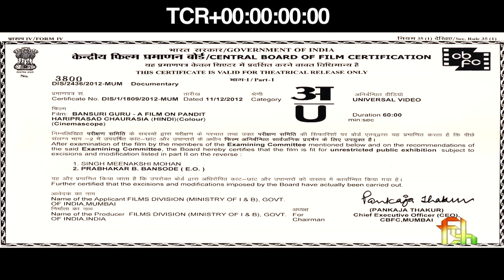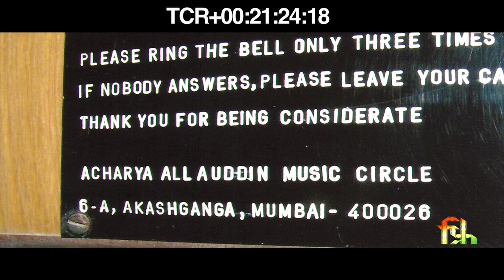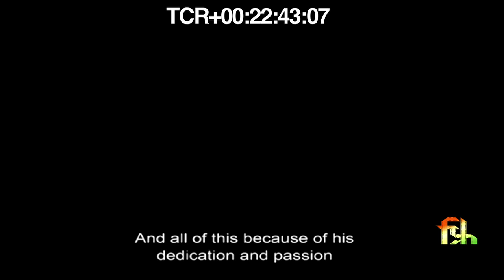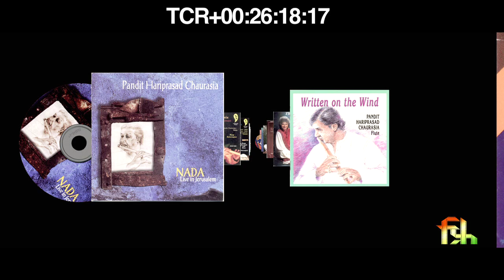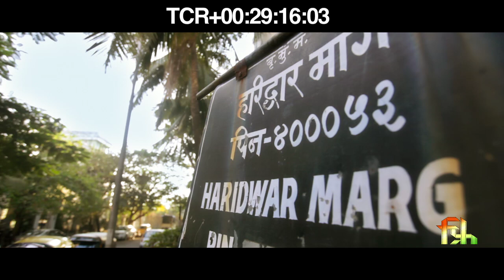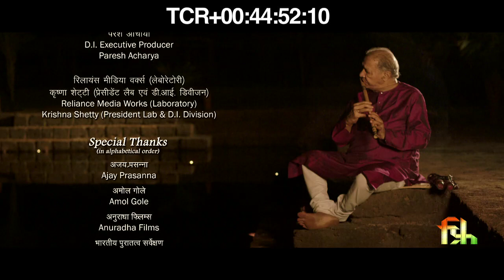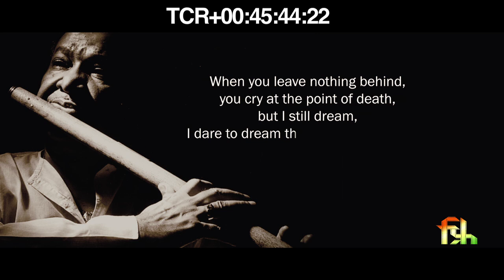BANSURI GURU - a documentary on the life and music of Flute maestro Pt. Hariprasad Chaurasia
Directed by - Rajeev Chaurasia
Produced by - Films Division, Govt. of India
Genre - Human interest, Biopic